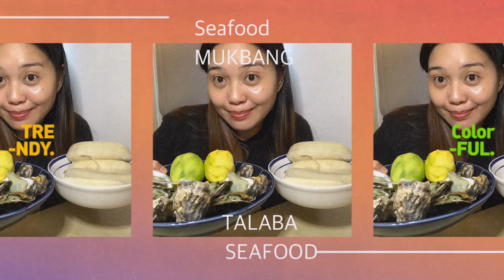TALABA MUKBANG WITH SABA